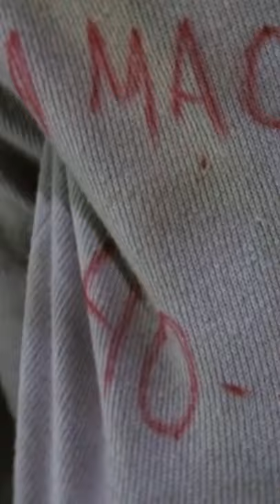Die Hard Is The Best Christmas Movie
Happy Holidays from John McClane! In this short video, I break down a few of the reasons why Die Hard is a Christmas movie. In fact, Die Hard is one of the best Christmas movies out there!